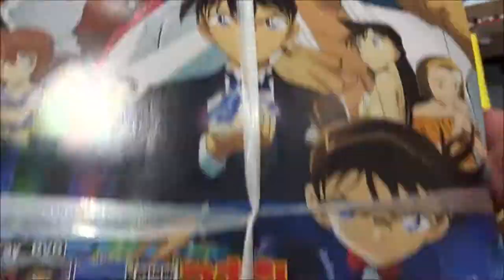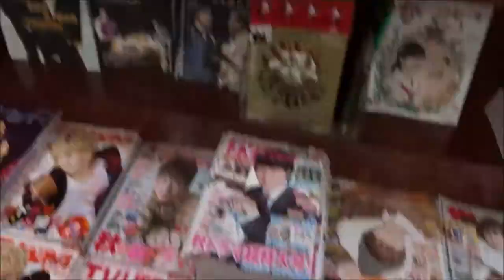週刊少年サンデー 2019年45号「名探偵コナン警察学校編」【小学館】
名探偵コナン 青山剛昌
絶対可憐チルドレン 椎名高志
BE BLUES!〜青になれ〜 田中モトユキ
銀の匙 Silver Spoon 荒川弘
BIRDMEN 田辺イエロウ
MAJOR 2nd 満田拓也
天野めぐみはスキだらけ! ねこぐち
双亡亭壊すべし 藤田和日郎
あおざくら 防衛大学校物語 二階堂ヒカル
魔王城でおやすみ 熊之股鍵次
古見さんは、コミュ症です。 オダトモヒト
舞妓さんちのまかないさん 小山愛子
保安官エヴァンスの嘘 〜DEAD OR LOVE〜 栗山ミヅキ
第九の波濤 草場道輝
妖怪ギガ 佐藤さつき
十勝ひとりぼっち農園 横山裕二
蒼穹のアリアドネ 八木教広
トニカクカワイイ 畑健二郎
君は008 松江名俊
switch 波切敦
FIRE RABBIT!! ひらかわあや
ポンコツちゃん検証中 福地翼
MAO 高橋留美子
ゆこさえ戦えば 福井セイ
ノケモノたちの夜 星野真
よふかしのうた コトヤマ
名探偵コナン 警察学校編 Wild Police Story 新井隆広（漫画）
青山剛昌（原作）
500万回再生達成
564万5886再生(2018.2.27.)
3年間で動画1万本
Hiroshima Prefecture
Itsukushima Shrine
 毎日投稿
広島youtuber
次世代 youtuber
１日10万回再生
１００万回以上再生されている動画、チャンネル